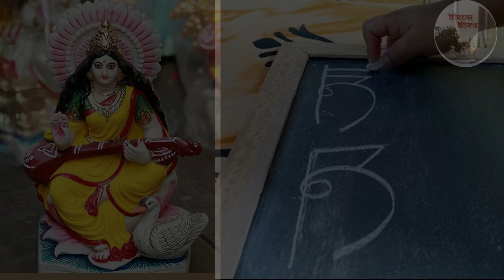বসন্ত পঞ্চমীর দিন সকালবেলা সরস্বতী দেবীকে অর্পণ করুন 5টি জিনিস সারা জীবন সুখ শান্তি পূর্ণ Saraswati